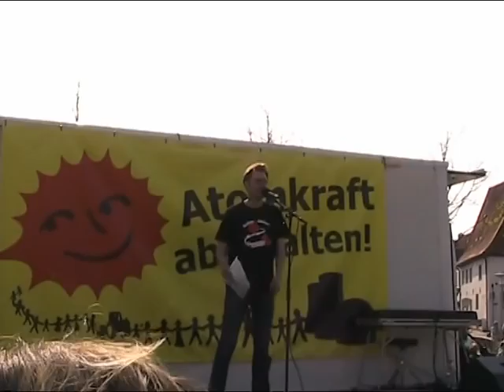Ketten(re)Aktion: Abschluss-Kundgebung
Am Samstag, 24. April 2010, verband zwischen 14:30 und 15:00 Uhr eine Kette von 120000 Atomkraftgegnern auf einer Strecke von 127 Kilometern entlang der Elbe die Atomkraftwerke Brunsbüttel, Brockdorf und Krümmel in Schleswig-Holstein.

Die "Ketten(re)Aktion" war eine von drei großen Demonstrationen der Anti-Atomkraft Bewegung, die zeitgleich an diesem Tage in Deutschland stattfanden. 20000 Menschen umzingelten das Atomkraftwerk Biblis und 6000 Atomkraftgegner protestierten am "Zwischenlager" Ahaus gegen den von der Schwarz-Gelben Wespen-Koalition in Berlin beabsichtigten Ausstieg aus dem Atomausstieg. Damit waren 146000 Menschen gegen die weitere Nutzung der deutschen Atomkraftwerke auf den Beinen.

Im Anschluss an die Menschenkette fanden an zentralen Stellen der Kette Abschlusskundgebungen statt. Das Video zeigt einige Szenen von der Abschlusskundgebung auf dem Marktplatz von Glückstadt. Leider war es mir nicht möglich, die gesamte Kundgebung mit allen Rednern aufzuzeichnen. Zu sehen sind deshalb "nur" kurze Ausschnitte aus den Reden von Christoph Bautz (Campact), Jürgen Trittin (Bündnis 90 / Die Grünen) und Jürgen Janßen (Aktion Z). Für die musikalische Unterhaltung sorgten der Gitarrist Ka'le' aus Hawai und die Samba Gruppe "Die Green Igelz" der Grünen.

Atomkonzerne sind keine ehrbaren Kaufleute

Einen Aspekt aus der Rede von Herrn Rosenkranz (Deutsche Umwelt Hilfe) zum Thema "Aufkündigung des Atomkonsens" empfand ich als so fundamental wichtig, dass ich hier kurz darauf eingehe:

Über den Verfall der Werte in den Industiegesellschaften ist schon viel geschrieben worden. Einer dieser Werte war Jahrhundertelang der Ehrenkodex der Kaufleute. Jeder sollte sich darauf verlassen können, dass abgeschlossene Verträge in jedem Fall eingehalten werden. Herr Rosenkranz sagte über die Damen und Herren in den Chefetagen der Atomkraftwerksbetreiber EnBW, Eon, RWE und Vattenfall, diese seien keine ehrbaren Kaufleute.

Vor allem RWE und EnBW dürften bezüglich des angestrebten Ausstiegs aus dem Ausstieg aus der Atomkraft mächtig ins Zeug legen. Für sie ginge es um Milliardenbeträge, die sie durch eine künstliche Verlängerung der Lebensdauer ihrer alten Schrottmeiler Biblis A und B, respektive Neckarwesteim I schachern wollen. Laut Atomkonsens, dem sie selbst noch vor 10 Jahren zugestimmt hätten, sollten die museumsreifen Altmeiler demnächst und in naher Zukunft endgültig vom Netz gehen.

Jetzt würden sie jedoch alles daran setzen, um ihre Versprechen zu brechen und längere Laufzeiten selbst für die störanfälligsten unter den störanfälligen Atomkraftwerken einzufordern. Und was oft und gerne von der derzeitigen Bundesregierung vergessen würde: Dieses Versprechen hätten die Atomkonzerne damals nicht gegenüber irgendeiner ehemaligen Bundesregierung abgegeben, sondern gegenüber der gesamten Bevölkerung der Bundesrepublik Deutschland. Es sei daher ein Unding, dass CDU, CSU und FDP jetzt hingingen, um gegen den Willen der Bundesbürger mit den Atomkraftwerksbetreibern über den Weiterbetrieb der ältesten und anfälligsten Schrottreaktoren zu verhandeln, was in dazu führe, dass wir alle für unabsehbarer Zeit weiterhin den tödlichen Gefahren dieser höchst riskanten Technologie ausgesetzt sein würden.

Um die Dimensionen dieses Skandals noch einmal zu verdeutlichen: Die Bestrebungen von CDU, CSU und FDP sowie die Atomkonzerne EnBW, Eon, RWE und Vattenfall sind ein Schlag ins Gesicht von zwei Dritteln der Bundesbürger. Laut ARD-Deutschlandtrend vom 4. März 2010 fordern 62 Prozent der Bundesbürger den Ausstieg aus der Atomkraftnutzung entsprechend des im Jahre 2000 vereinbarten Atomkonsens bis 2021!